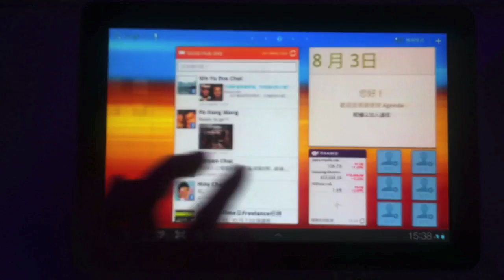Samsung Galaxy Tab 10.1 Interface test RingHK.com